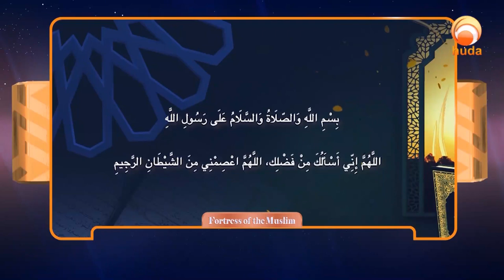Dua when leaving the masjid Sheikh Assim Al Hakeem